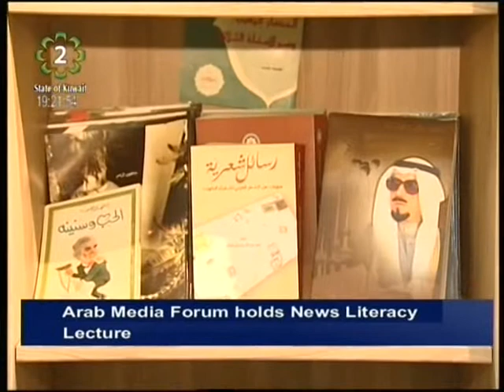US Embassy in Kuwait organizes News Literacy Lecture at Arab Media Forum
The US Embassy held a talk on news literacy at the Arab Media Forum in Hawally on Monday evening by Richard Hornick, Director of Overseas Partnership Programs for the Center for News Literacy at Stony Brook University. He is also a journalist and news executive with over 30 years of global experience and an editorial consultant who has designed and implemented editorial reorganizations at Reuters and Harvard Business Review.